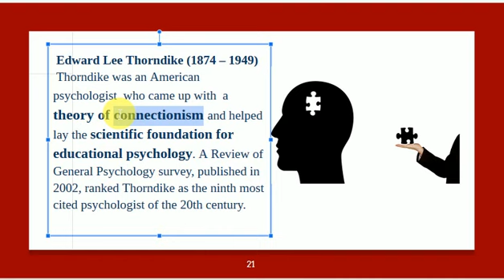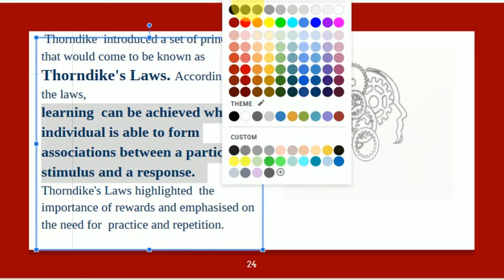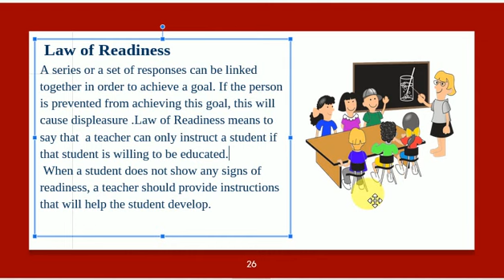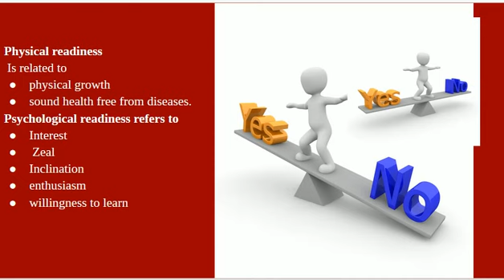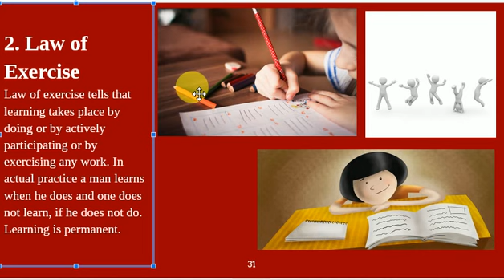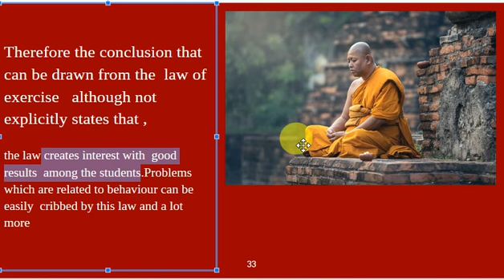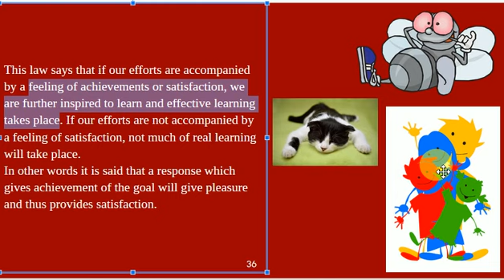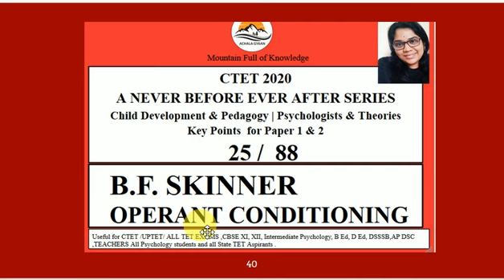Edward Thorndike | Laws of Learning |Psychologists & Theories - 24/88 |CDP | CTET |KVS | Psychology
Very important theory . All the key points related to exam, how questions will be framed has also been discussed in this video. A clear explanation of the concept is also given.

Dont miss the previous video on Throdnike .

Watch out for other psychologists in the list.

DON'T MISS !

V.v.v.Important .

 for more updates and notes . All the merits, demerits of the methods of teacher grammar has been discussed in the video. Watch till the end .A very important concept to be learnt . (In HINGLISH)English Pedagogy| Methodology |CTET, TESOL,TEFL,State TET Paper 1 & 2 . On stop solution for all your queries related to English Pedagogy that includes explanation of the concepts, important points discussed, mcq's from previous year question papers , MOCK TESTS and  Expected questions.
In this video we have discussed about language and its significance

 .Useful for ALL COMPETITIVE EXAMS  related to ENGLISH , CTET /UPTET/ ALL TET EXAMS ,CBSE XI, XII, Intermediate , B Ed, D Ed, DSSSB,AP DSC ,TEACHERS  and All students and all State TET  and UGC TET Aspirants .

I have authored a book on Child development and Pedagogy . All CDP notes is available in my book.